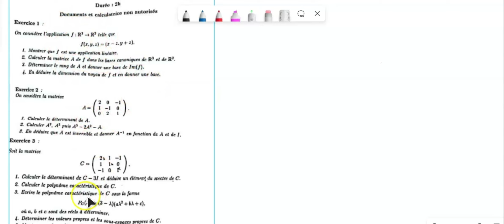Algèbre linéaire : Examen Corrigé [ Application Linéaire et Matrice Diagonalisable]